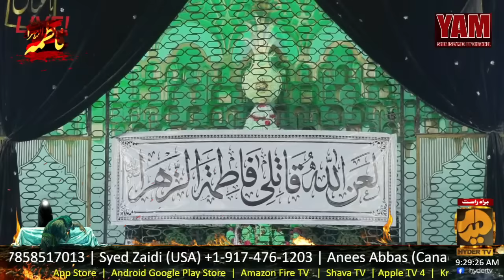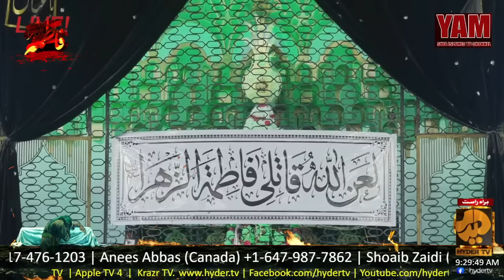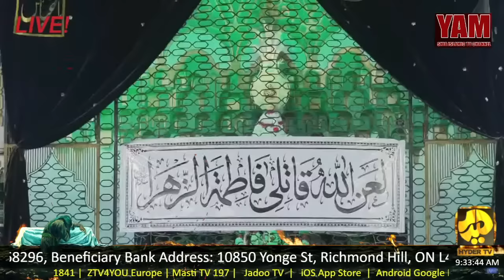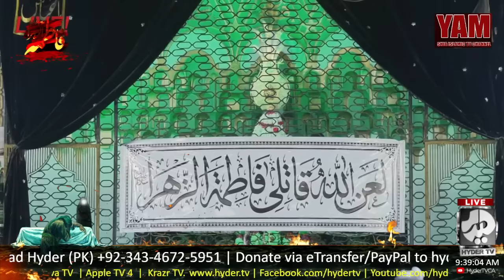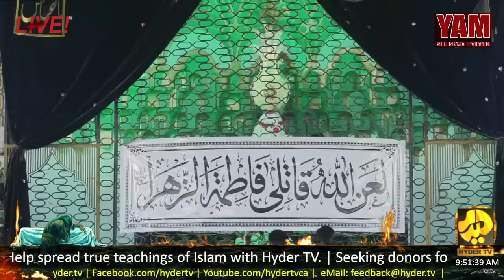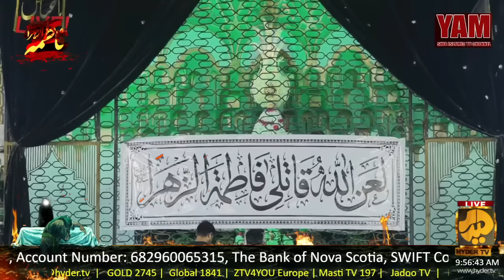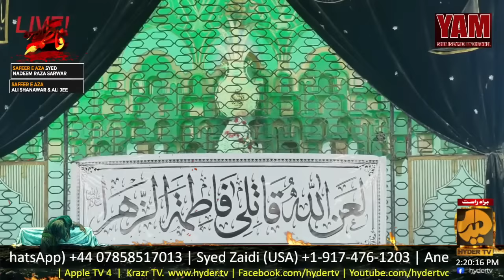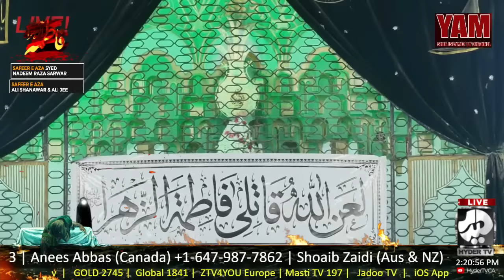🔴 Live| Nadeem Sarwar, Ali Shanawar & Ali Jee | Day 1 Majlis-e-Ayyam-e-Fatimiya س | ndia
ll بِسْــــــــــــــمِ اللهِ الرَّحْمَنِ الرَّحِيْـــــم ll
🔴 Live | | Nadeem Sarwar, Ali Shanawar & Ali Jee  | Day 1 Majlis-e-Ayyam-e-Fatimiya س | From: AzaKhana e Zahra (sa) DarulShifa, Hyderabad India | On Hyder TV Canada

Day 1 Majlis-e-Ayyam-e-Fatimiya س

RECITER : MOULANA BILAL KAZMI SAHAB QIBLA.
BAMAQAM : AZAKHANA E ZEHRA (S.A) , DARULSHIFA, HYDERABAD, INDIA.
MINJANIB : HUSSAIN MOOSVI & RAZA MOOSVI FARZANDAAN LATE SYED RAZA ALI HASHIM MOOSVI